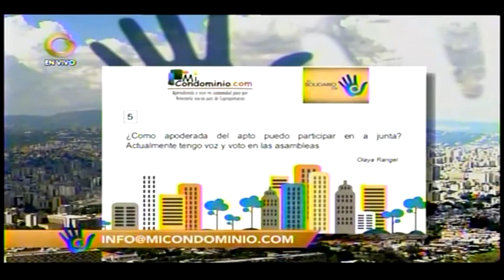¿Como apoderada del apartamento puedo participar en la junta?Actualmente tengo voz y voto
¿Como apoderada del apartamento puedo participar en la junta?Actualmente tengo voz y voto en las asambleas